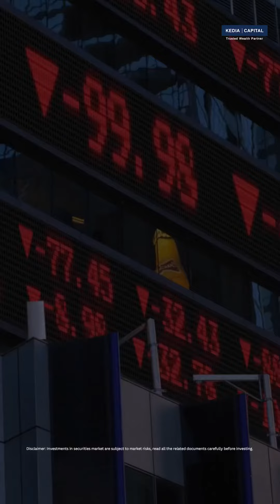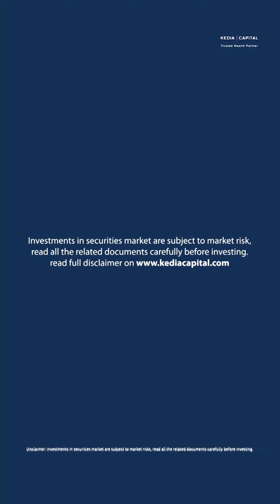Extended Trading Hours: What You Need to Know | Kedia Captial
The investment market and stock timings play a crucial role in determining trading activities and influencing investor decisions. These timings, typically divided into pre-market, regular market, and after-hours trading sessions, dictate when stocks can be bought or sold. They significantly impact market liquidity and price movements. Understanding these timings is vital as it affects trade execution, liquidity availability, and price discovery.

Let's have a visual glimpse about it!